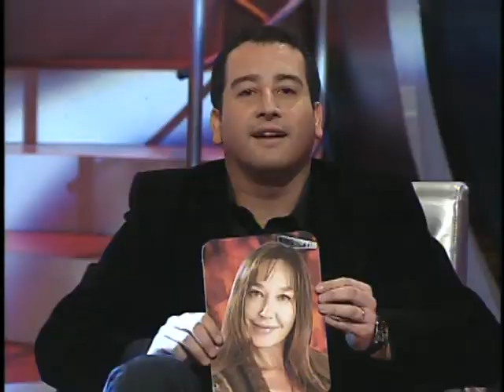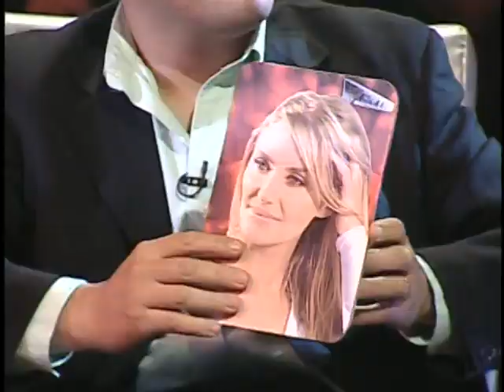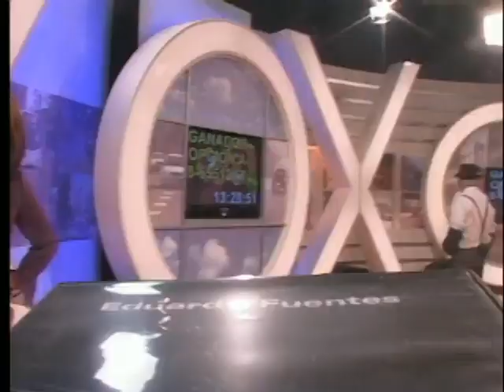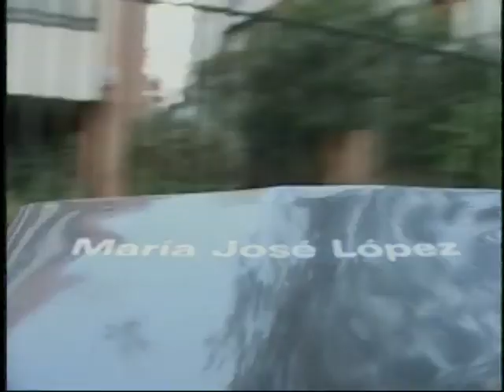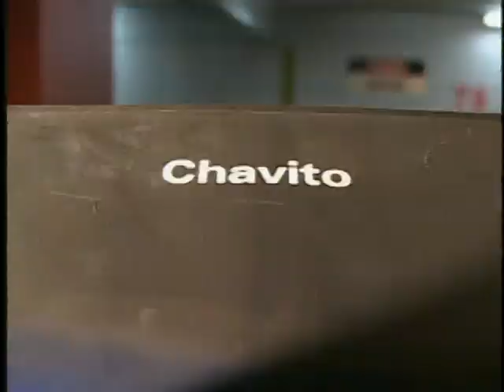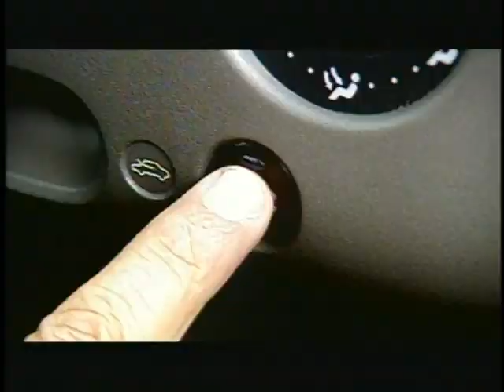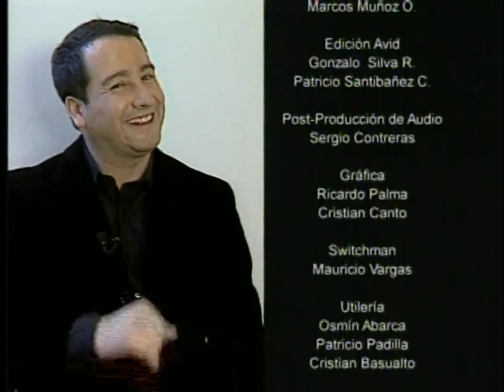Capítulo 10 | Vértigo Estelar | Temporada 2006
Luego de trabajar en a Empresa de los Ferrocarriles del Estado y después de  superar los desafíos de Vértigo en la Calle los invitados deberán enfrentarse a la opinión del público para decidir quién será el gran ganador de Vértigo Extremo.  Los participantes esta semana son, María Eugenia Larraín, Turrón,  María José López, Eduardo Fuentes y Alejandro Chávez. La primera eliminada del capítulo anterior de Vértigo Extremo fue Sandra O'Ryan, sin embargo, Mauricio Pinilla se retiró de la competencia, por lo que Sandra pudo volver al juego.